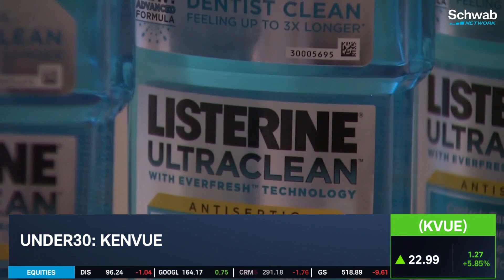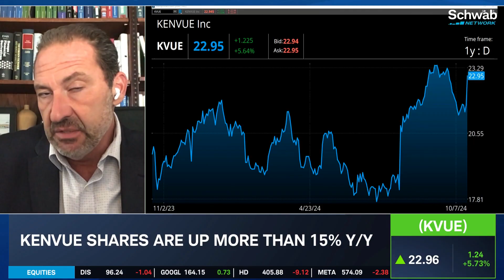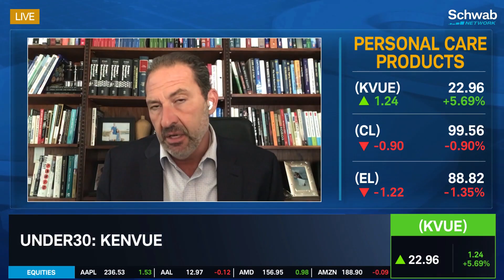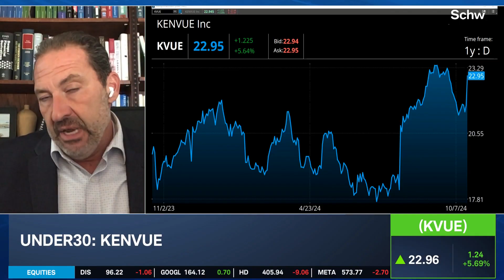Investor Hoping To "Band-Aid" KVUE Stock Price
The Wall Street Journal reported that Starboard Value has taken a "sizeable" stake in Kenvue (KVUE) with hopes of matching the company's stock price to competitors. Despite having Tylenol and Band-Aid as part of its brand portfolio, George Tsilis looks at the headwinds facing Kenvue's growth.